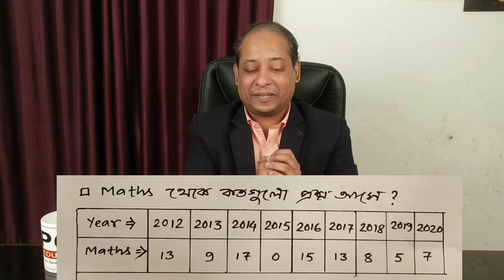Road Map for WBCS Prelims , Mathematics।অংকের রোড ম্যাপ ।By Sujit Debnath Sir.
Download WBCS 2022 ( Prelims + Mains )
Road Map 👇